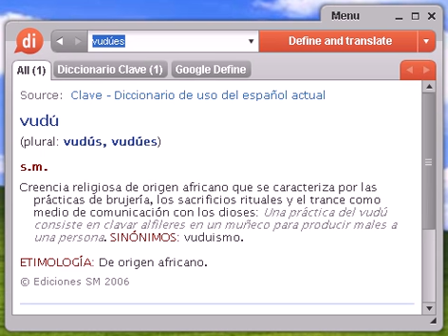Definición de vudúes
vudúes, diccionario, define, definir, significado, español, castellano, Dixio